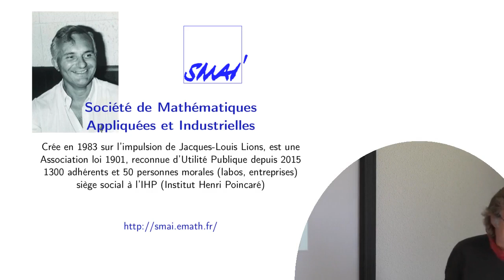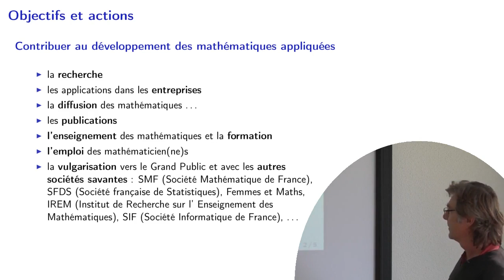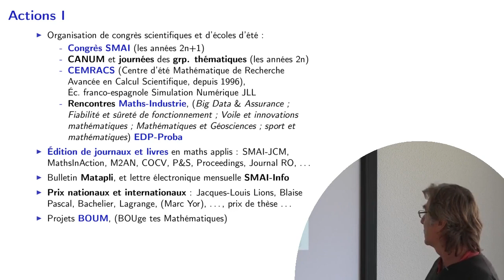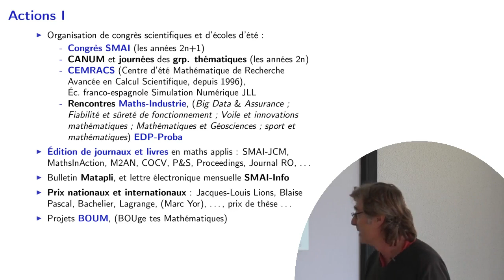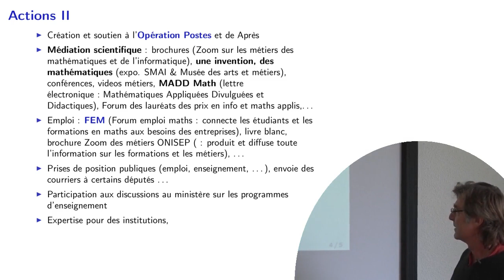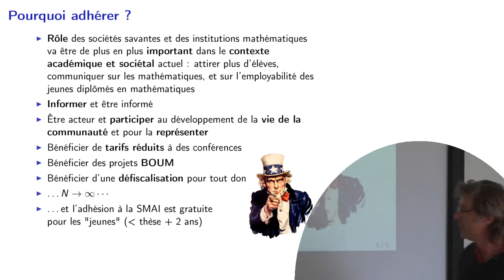Roger Lewandowski - N raisons d'adhérer à la SMAI où N tend vers l'infini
La SMAI est la Société Mathématiques Appliquées et Industrielles. Elle entend contribuer au développement des mathématiques appliquées à travers la recherche, les applications dans les entreprises, les publications, l’enseignement et la formation des chercheurs et ingénieurs.